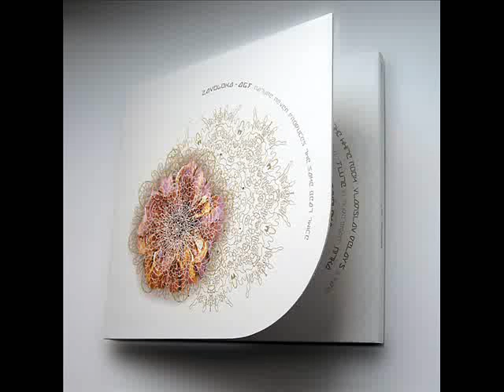Agf - Zavoloka "Zeder_Vodorosti"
From the album "nature never produces the same beat twice"